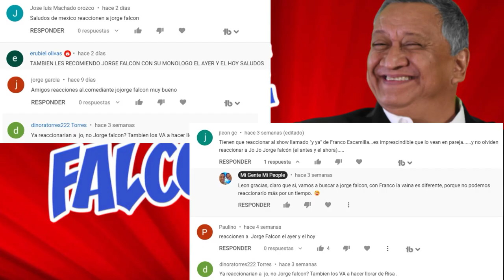Reaccionando a | JO JO JORGE FALCON | El ayer y el hoy | QUE GRAN SORPRESA